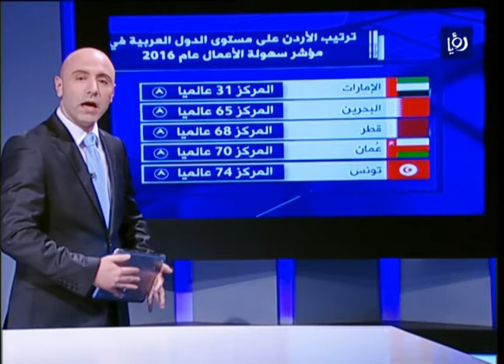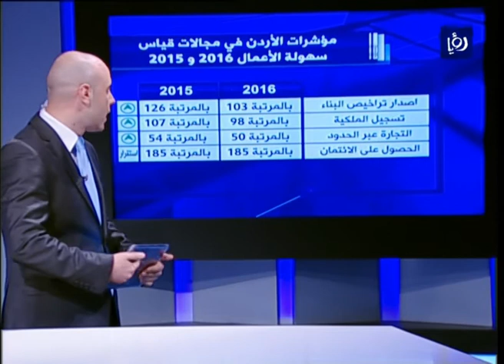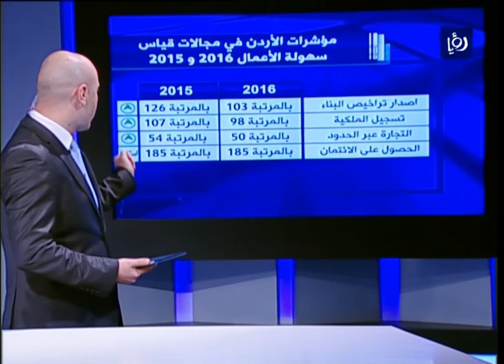الأردن في المرتبة 113 في مؤشر سهولة ممارسة الأعمال 2016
تحسن ترتيب الاردن عالميا في مؤشر سهولة ممارسة أنشطة الاعمال للعام 2016، أربع درجات ، بحسب تقرير للبنك الدولي  صدر اليوم، حيث جاء بالمرتبة 113 من بين 189 دول بالعالمشملها التقرير، بعد ان سجل المرتبة 117 في تقرير 2015.